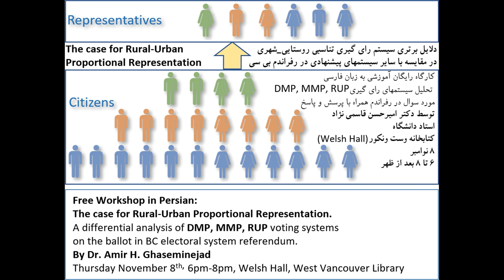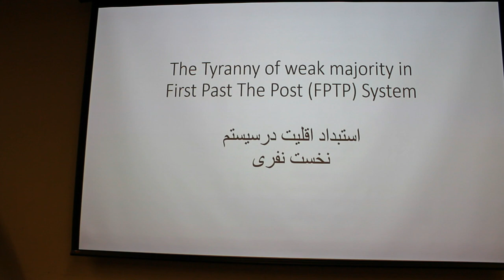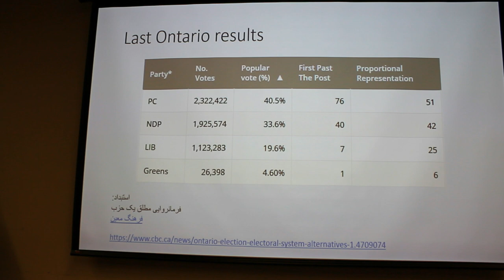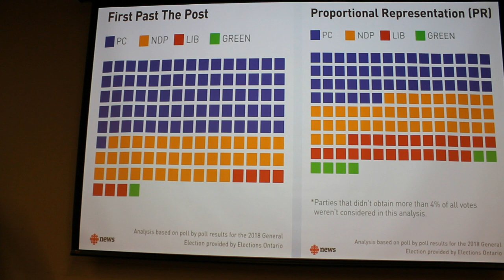رفراندم سیستم انتخاباتی در بی سی - قسمت اول - شناخت سیستم نخست نفری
Free Workshop in Persian:
Part 1- Introduction to FPTP and its problems
A differential analysis of DMP, MMP, RUP voting systems
on the ballot in BC electoral system referendum. By Dr. Amir H. Ghaseminejad,Thursday November 8th,  6pm-8pm, Welsh Hall, West Vancouver Library

کارگاه رایگان آموزشی به زبان فارسی
دلایل برتری سیستم رای گیری تناسبی روستایی_شهری
در مقایسه با سایر سیستمهای پیشنهادی در رفراندم بی سی

 DMP, MMP, RUP تحلیل سیستمهای رای گیری
مورد سوال در رفراندم همراه با پرسش و پاسخ
توسط دکتر امیرحسن قاسمی نژاد
استاد دانشگاه
کتابخانه وست ونکور
8 نوامبر
6 تا 8 بعد از ظهر